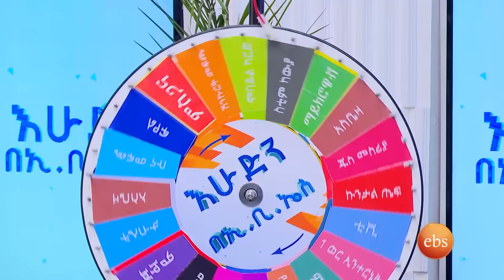ስለ ራሴ የነገርኩህን እመነኝ ! ቁምነገር እና መዝናኛ ተከሽነው እነሆ //በእሁድን በኢቢኤስ//